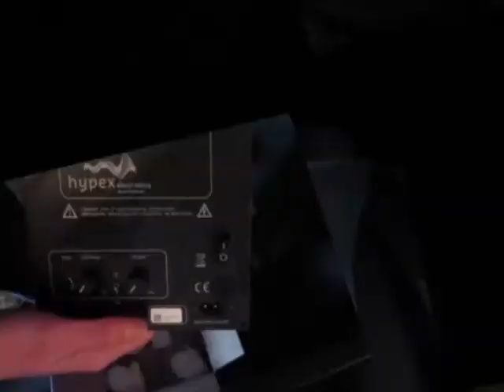Diy Floor standing speakers - stereo sound test